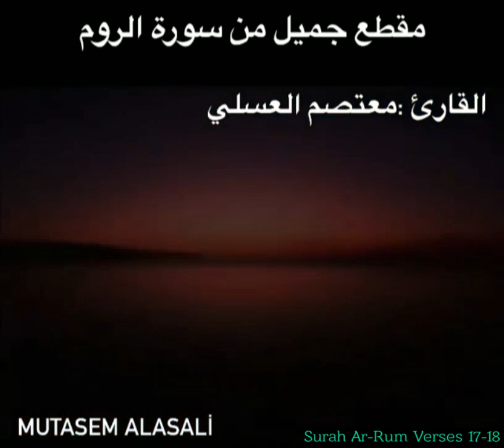Mutasim Al Asali - Surah Ar-Rum (30) Verses 17-18 Beautiful Recitation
Surah Ar-Rum ("The Romans") Verses 17-18